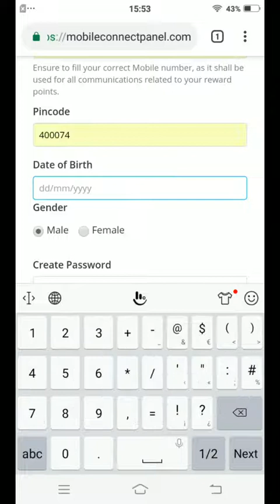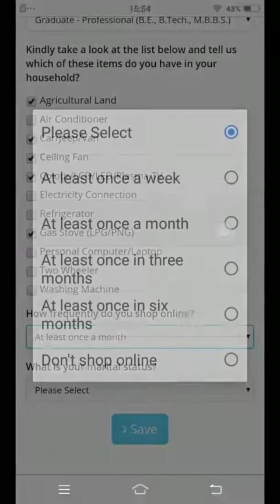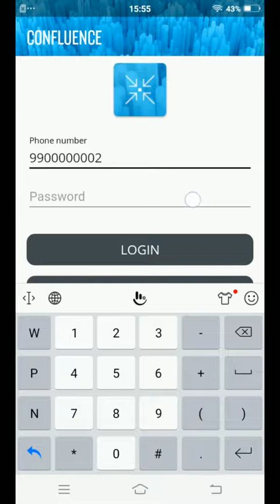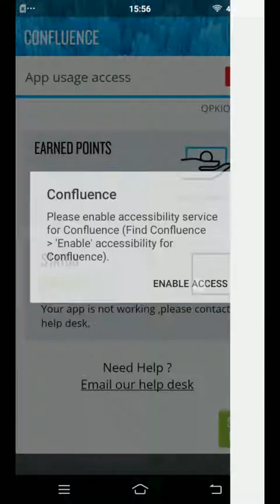| Online Kese Pese Kamaye | Puri Jankari Is Video Me hai | Pesa Kamaye | Online Earning |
| Nealsen Se Kese Pese Kamaye |Puri Jankari Is Video Me hai | Pesa Kamaye |